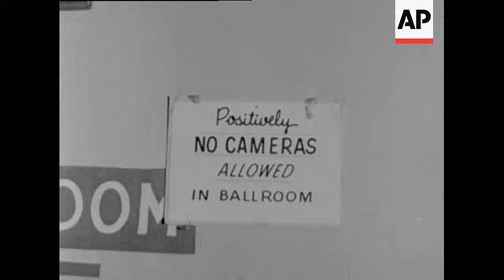CAN329 EYEWITNESS INTERVIEWED AFTER THE MURDER OF MALCOLM X IN NEW YORK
(21 Feb 1965) Eyewitness interviewed outside the Audubon Ballroom in Harlem, New York, after assassination of  Malcolm X.
***Neg at z054095***